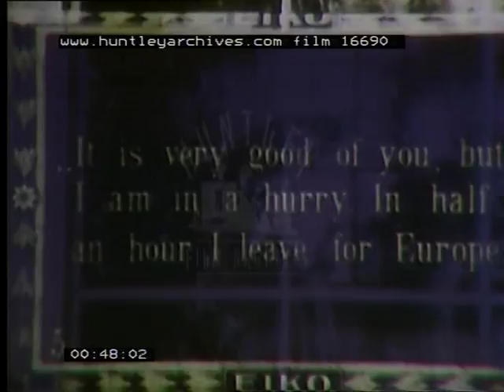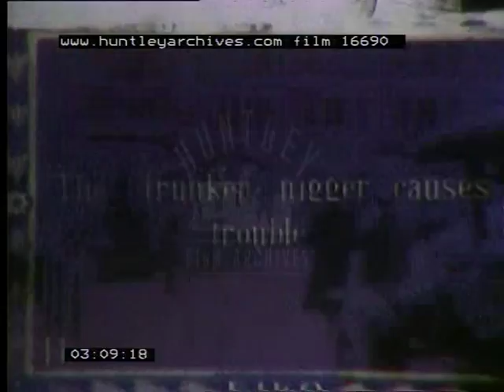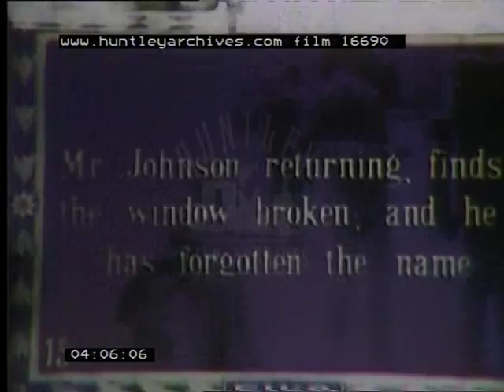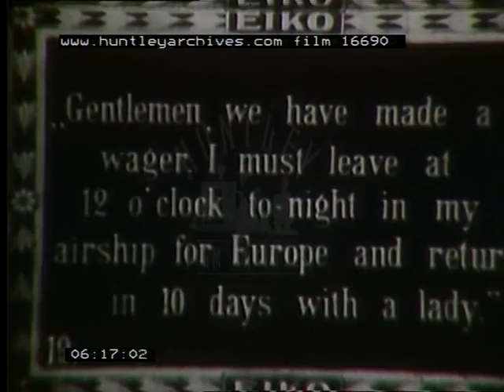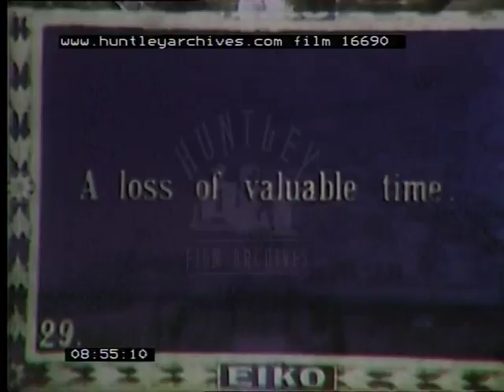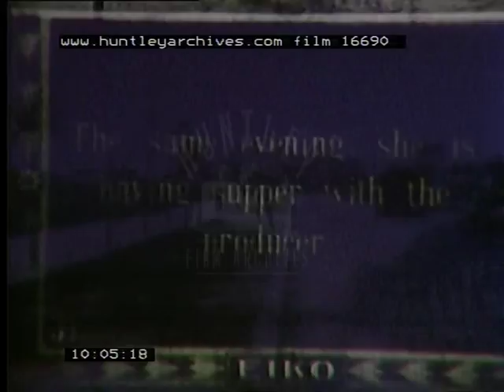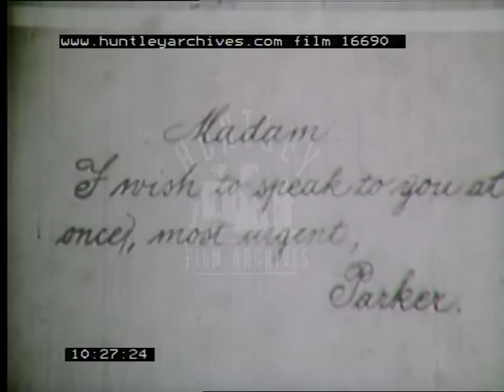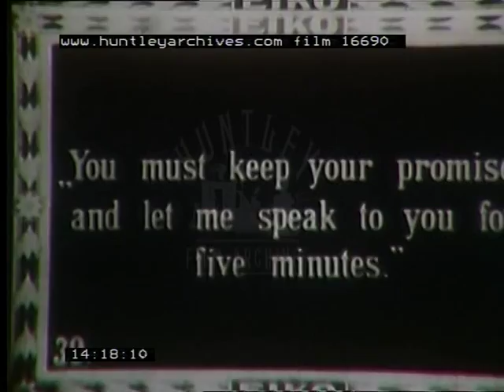Europa im Luftschiff, 1910's - Film 16690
Alhambra Theatre.  Miss Gerti Bell - An American Music Hall Star.  Zeppelin or airship over St Petersburg.  Posh pre-war German life.  Old German car (IA 8963).  Eiko Film Studios ("Atelier").  Exterior glass studio, interior filming.  "Round the World in 80 Days" type story (air ship). A 'drunken nigger' (sic) character.